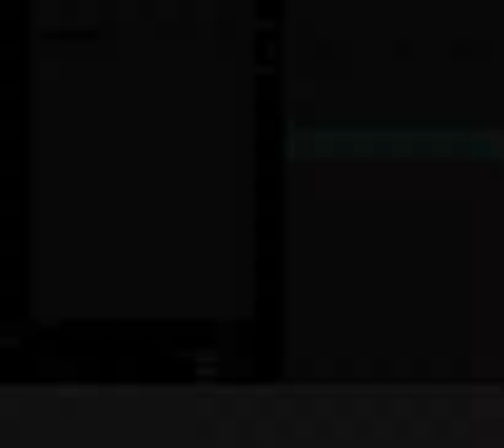Nonsense - 59.5 - establishment that might have a "water circuit"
I can't believe we almost missed out on heaven's lettuce